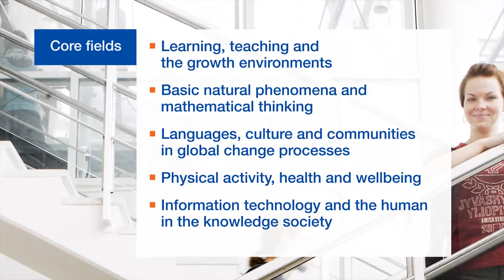Bridges Finland 2016 Conference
BRIDGES FINLAND 2016 Conference on Mathematical Connections in Art, Music, Architecture, Education and Culture. August 9-13, 2016, University of Jyväskylä, Finland. Submission, registration and other details
The Bridges Conference, the world’s largest interdisciplinary conference on mathematics and art, after having traveled to cities in North America, Europe and Asia, and attracting participants from over thirty countries, now comes to Finland! The conference will feature presentations of full and short papers, hands-on workshops, invited talks, a juried art exhibition, a math/art short movie festival, a theater event, a music night, a mathematical poetry reading, a math/art excursion, a public day, and more. Please find all important dates and registration information

Video director: Andrei Fadeev; Voice: Geoffrey Luck; Music: Márton Fenyvesi & Ági Szalóki. Produced by the University of Jyväskylä.